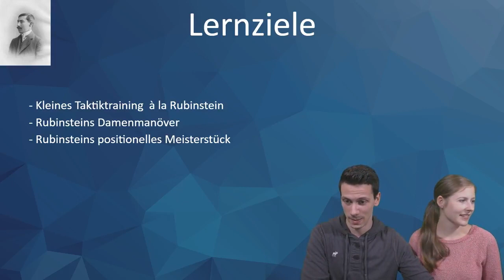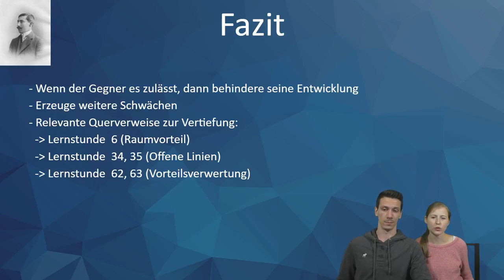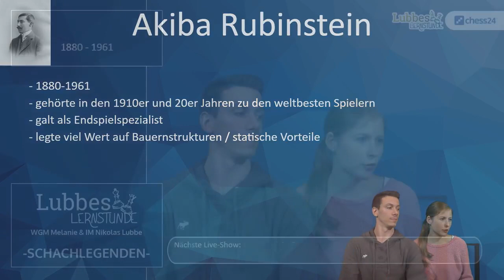Lubbes Lernstunde #105| Schachlegenden | Akiba Rubinstein II